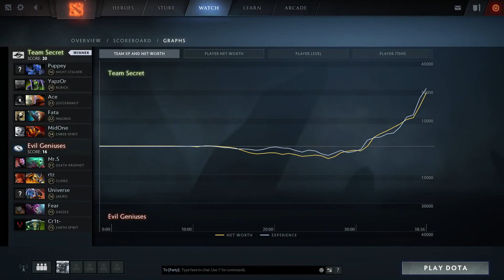Secret vs EG ESL One Hamburg 2017 Group A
DOTA 2 Secret vs EG VOD - ESL One Hamburg 2017, Group A , 27.10.17